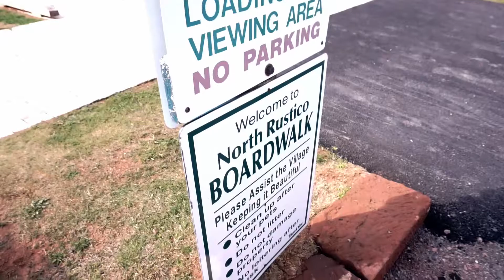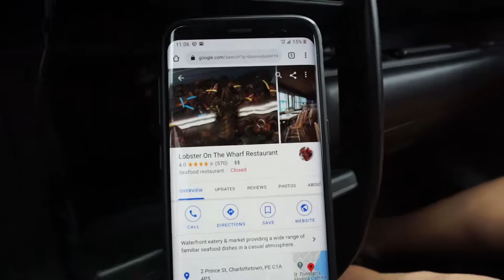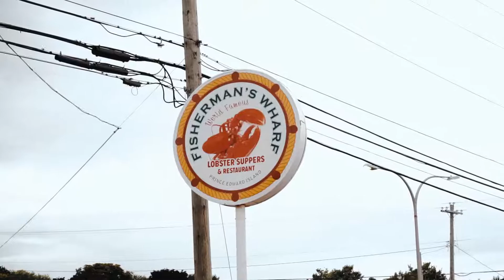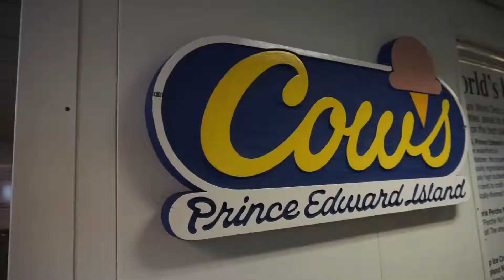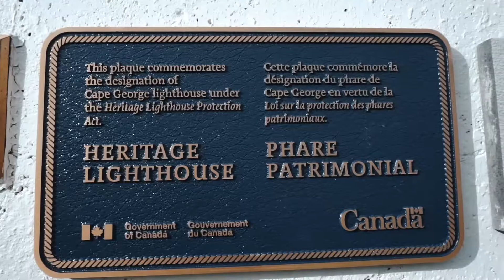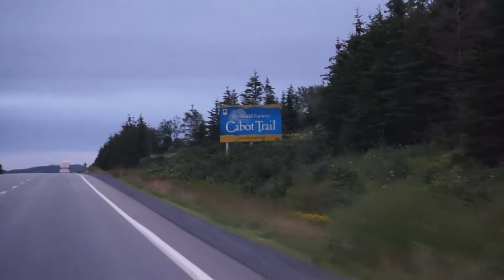[EP. 4] Roadtrip with my Dad | PEI & Cape George, NS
My dad and I took a roadtrip to the east coast of Canada. We had one week to travel from Ontario to Nova Scotia, with a few stops in between. Within this week we hit the 5 provinces of Ontario, Quebec, New Brunswick, PEI, and Nova Scotia. We drove my 2006 Honda CRV, and had no planned accommodations along the way.